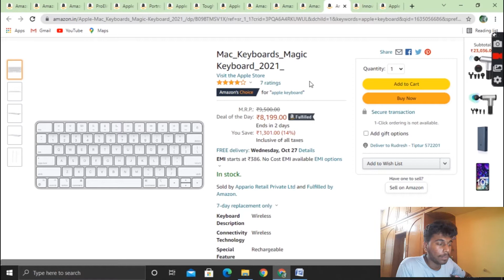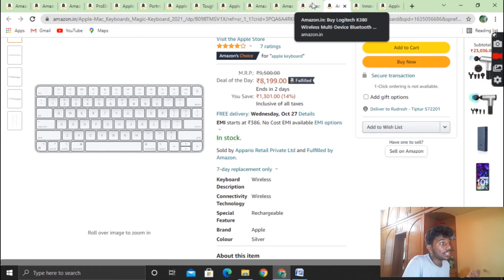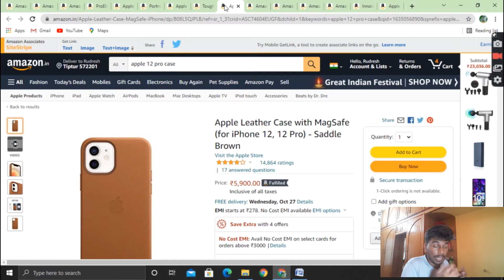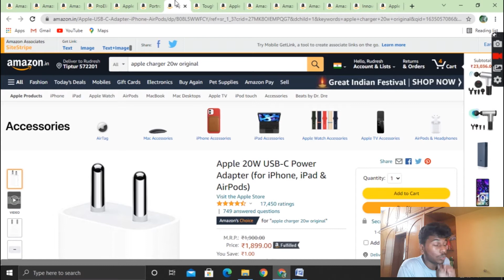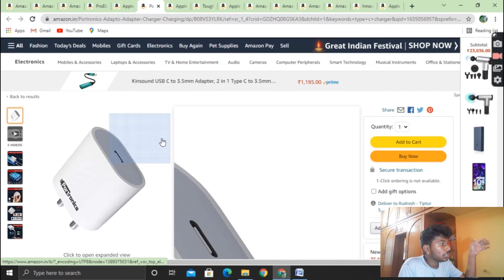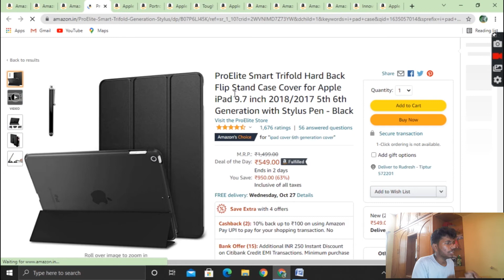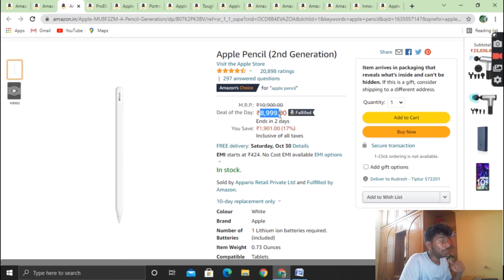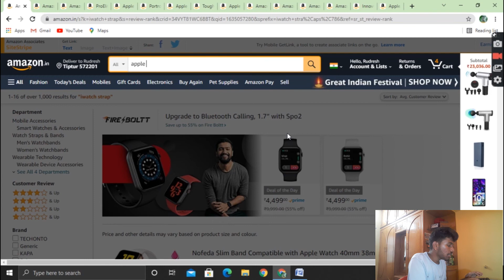APPLE ORGINAL VS FAKE ACCESSORIES ||YOYORUDRA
_______________________________________________________________________________ **Guys you can also fallow me in this platforms _____________________________________________________________________________________
BUY THE PRODUCTS BY USING THIS LINK TO SUPPORT ME
CAMERA OR MOBILE
MY MIC
MY LAPTOP
secondary phone

 **I think this video is use full to and make a comment and hit like button
 ______________________________________________________________________________ **I except 50 like for this video by this likes I don’t get any credit on this video only that inspire weto make more videos about this topic **This all review topic and all specifications or not said by my own it is re searched from many websites and some private websites of there company **And I will watch some videos about phones and I will come to one conclusion about that phone and then I will write my all concept in sheets and shoot the video This all about my tech videos
** Now the vlog videos I will create my vlogs by my own mind I will say my some happy and sad info to then when our friends said to raid or any food then we make there some vlogs.. That’s it guys about my vlogs then please subscribe and hit a like button and share like

 NAME:
- About my channel (kannada):-
Channel name:- ಯೋ ಯೊ ರುದ್ರ ಅಂಡ್ರಿಯಡ್ ಟೆಕ್ About: - ಈ ಚಾನೆಲ್ ಅಲ್ಲಿ ನಿಮಗೆ ಯಲ್ಲ ತರಹ ಟೆಕ್ ಇನ್ಫರ್ಮೇಷನ್ ಸಿಗುತ್ತದೆ ನೀವು ಚಾನೆಲ್ ಅಲ್ಲಿ - ಟೆಕ್ ಇನ್ಫರ್ಮೇಷನ್ - ಮೊಬೈಲ್ ರೇವ್ಯೂ - ಟೆಕ್ ನ್ಯೂಸ್ - ಟ್ರಾವೆಲ್ ಬ್ಲಾಗ್ - ಮೋಟಿವೇಶನ್ ಮಾತು - ಫನ್ನಿ colobration ++like